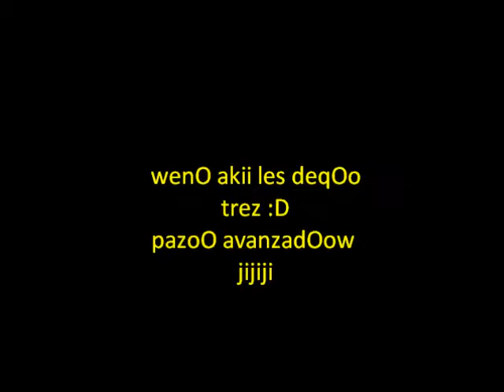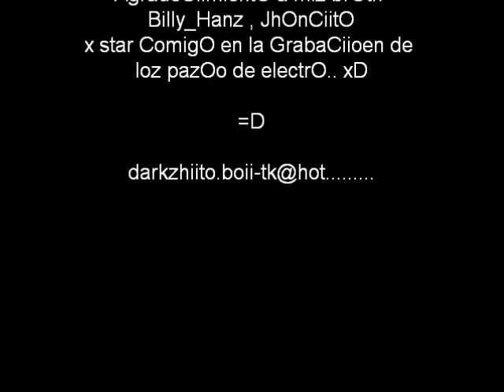( tutorial de paso avanzado ) donde vivo " tupac "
weno aki dejo otro tutorial para el kno zbe es xvre :D